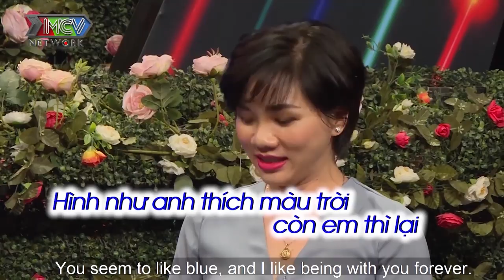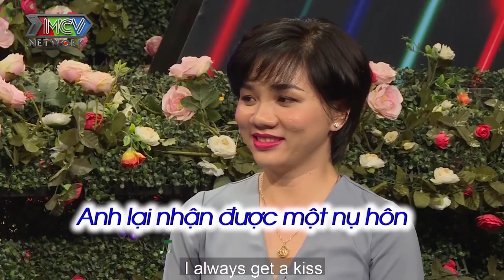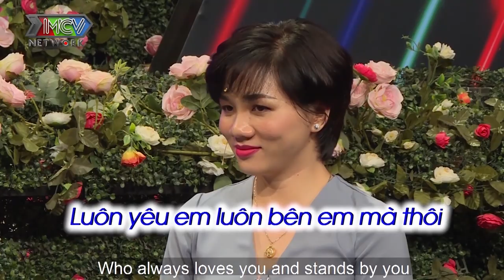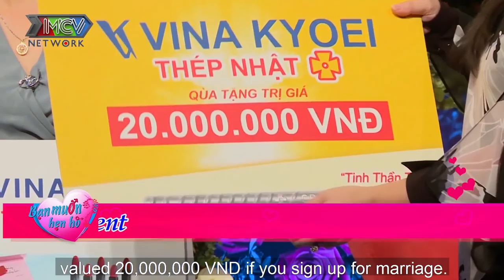Nữ kế toán ĐÒI CHECK HÀNG bạn trai vì MẤT 7 NĂM THANH XUÂN yêu nhầm CHÀNG KHÔNG THÍCH BẠN GÁI